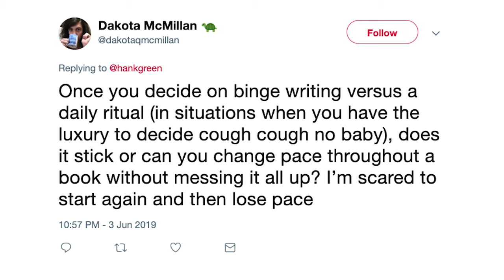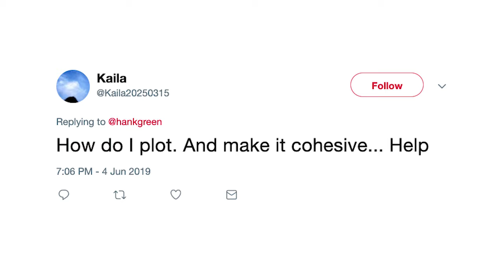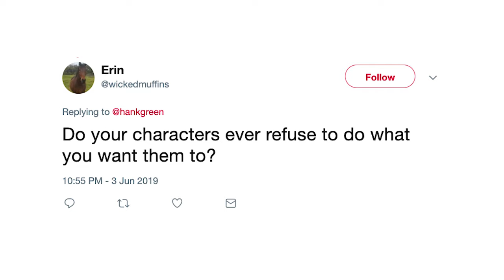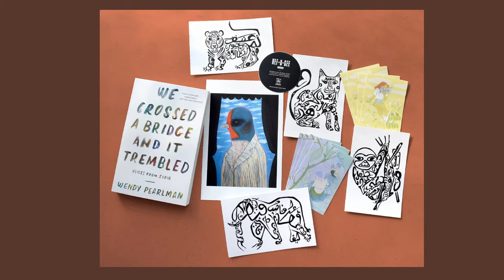8 Things I Wish I Knew When I was Writing my First Novel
All-in-all, I think the second book has been easier than the first for me. This is (I have heard) not the usual experience. In part, I think this is because I didn't have to work as hard to create the characters (they already existed) and because I had some really strong ideas coming out of the last one.

Still, there are some practical reasons why it was easier as well...just because I knew about them now. Ways in which I had previously misunderstood the writing process. Here are a few of those things.